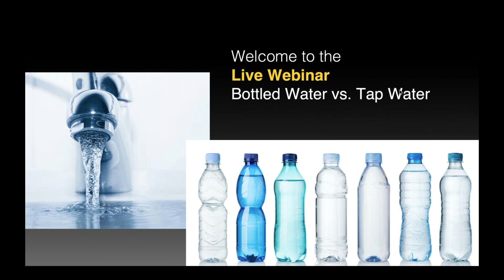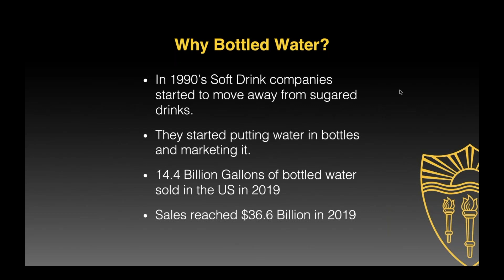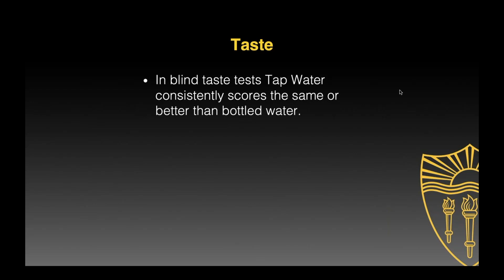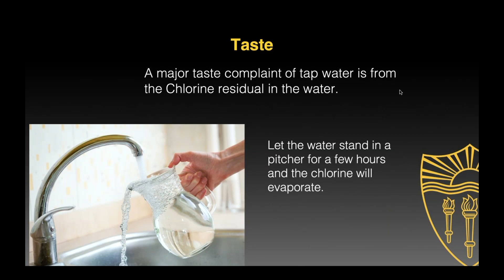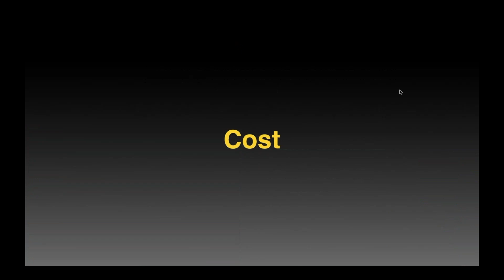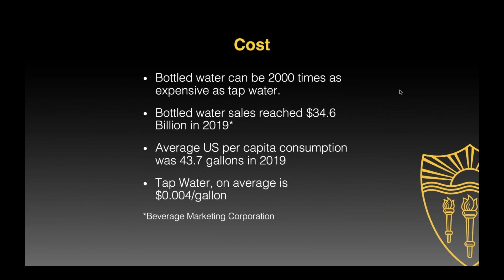EXCERPT Tap Water vs Bottled Water (2020)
Drinking water from the tap is frowned upon nowadays. But truth be told, the water that comes out of the tap is more strictly regulated than bottled water. Hear about the different requirements for tap and bottled water. Understand why tap water is a better choice not only personally but for the environment.

If you are interested in purchasing the webinar on demand please